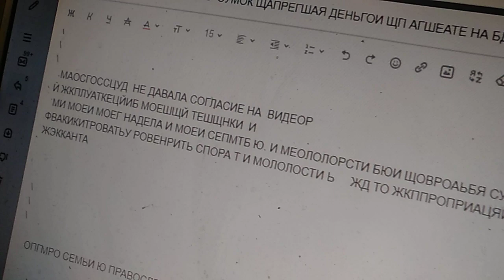7 января 2024 г.